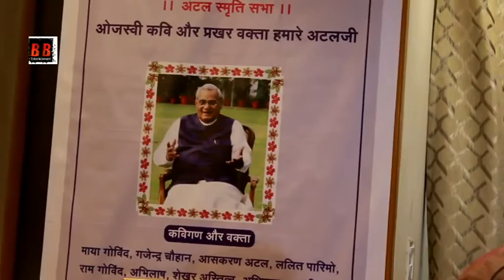जब "Atal Bihari Vajpayee" को श्रद्धांजलि दी गए तो रो दिया ये बॉलीवुड का स्टार जानिए "Virul Video"